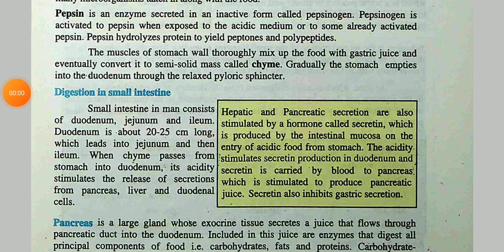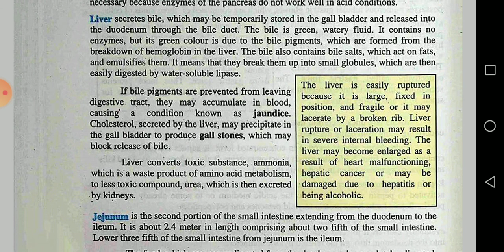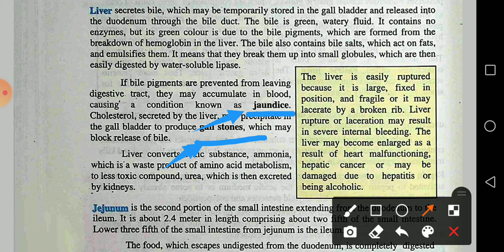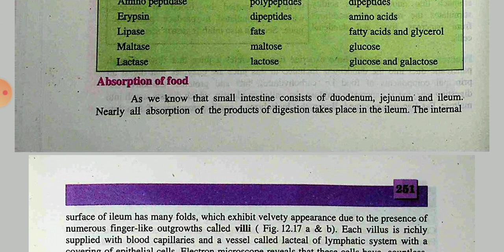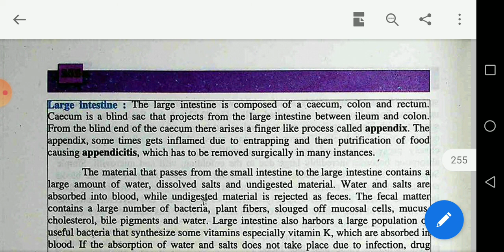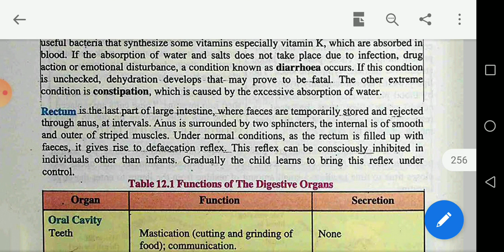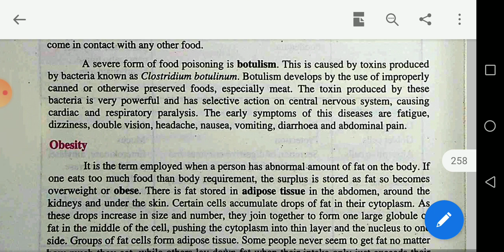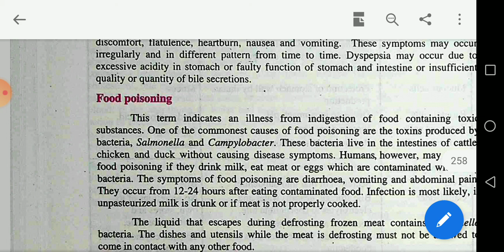Digestion in small intestine